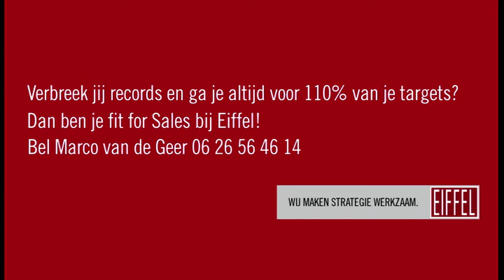Ranomi Kromowidjojo: Ben jij fit for sales? Ben jij fit for Eiffel?